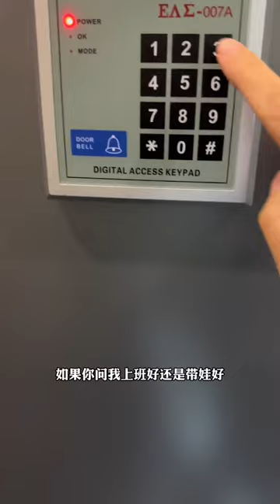到底是上班好还是带娃好？# 宝妈 # 带娃的日子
宋太祖趙匡胤（927年3月21日－976年11月14日），字元朗[來源請求]，小名香孩兒、趙九重。祖籍涿郡保塞縣（今河北省保定市清苑區），宋朝（北宋）開國皇帝，父親趙弘殷，母親杜氏。後唐明宗天成年間（927年3月21日）生於後唐洛陽夾馬營（今河南省洛陽市瀍河回族區東關）。後漢時，趙匡胤於後漢隱帝在位期間投奔郭威，之後郭威篡漢建立後周，是為周太祖；而趙匡胤則得任東西班行首，始入宦途。959年，後周世宗於北征回京後不久駕崩，逝世前任命趙匡胤為殿前都點檢，執掌殿前司諸軍。隔年（960年）元月初一，北漢及契丹聯兵犯邊，趙匡胤受命防禦。初三夜晚，大軍於京城開封府（今河南省開封市）東北二十公里的陳橋驛（今河南省封丘縣陳橋鎮）發生政變，將士於隔日清晨擁立趙匡胤為帝，史稱「陳橋兵變」。大軍隨即回師京城，後周恭帝禪位，趙匡胤登基，建國號「宋」，是為「宋太祖」，年號為建隆，建立北宋。北宋和之後宋高宗建立的南宋國祚合計長達319年，敝除三代，在中國古代朝代中延續時間僅次於兩漢。